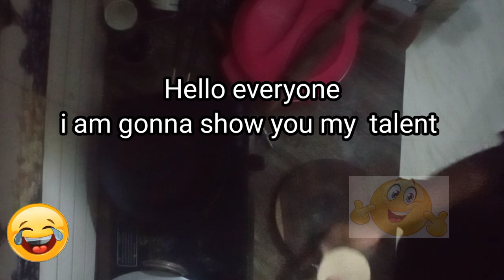My hidden talent 😄 . आज आपको अपनी टैलेंट दिखाते हैं 🤣आज हम सीखेंगे रोटी बनाना 😂🤣😂